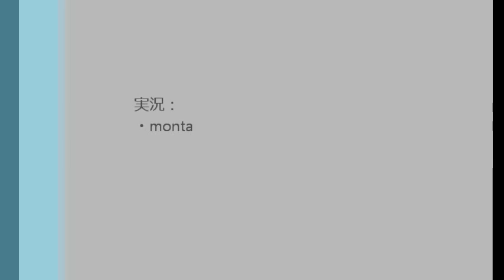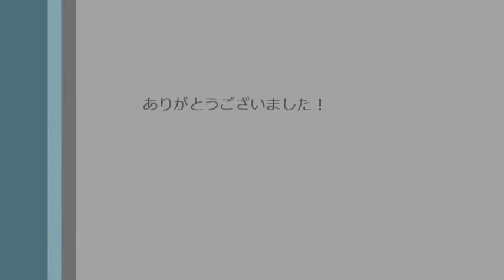【PSO2】montaさんのゆるゆる実況動画【１２】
montaさんのゆるゆる実況第１２回です。